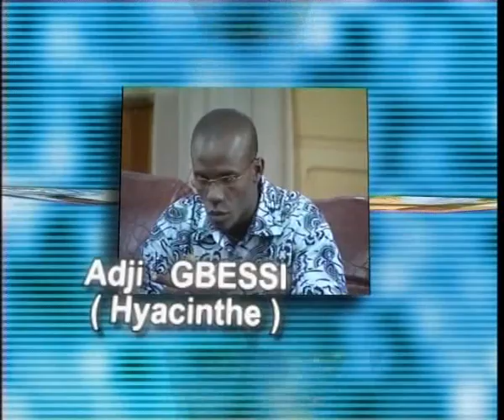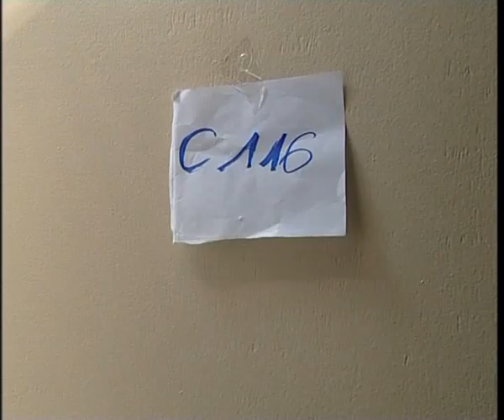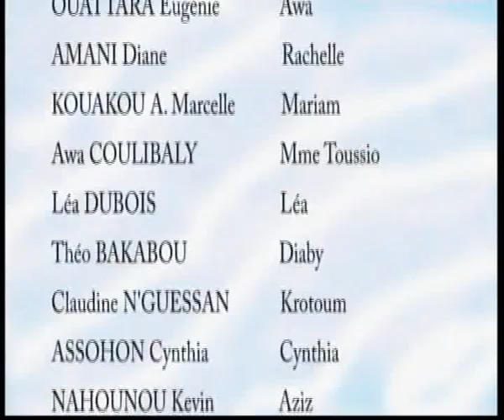NAFI épde 12, Série ivoirienne de Eugénie Ouattara, avec lance Touré , Christelle Dagnogo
Touré , chauffeur du Directeur Général, ayant 3 femmes, veut prendre une autre épouse, avec de nombreux enfants à bas âge, mets son fils aîné dehors, parce qu'il l'a surpris avec une jeune fille, très bon film , abonnez-vous à notre chaîne, et visitez notre site internet,